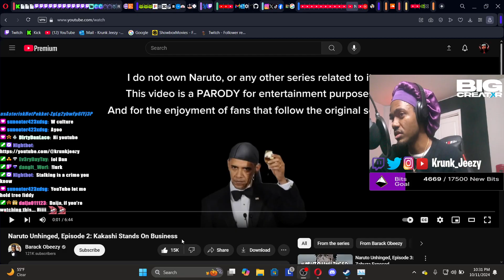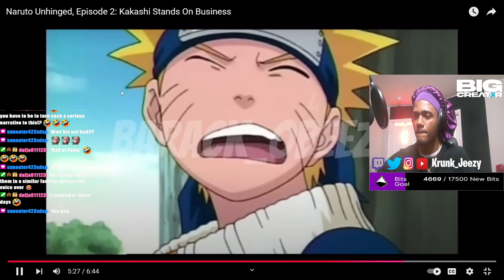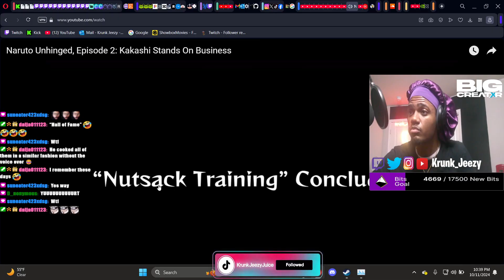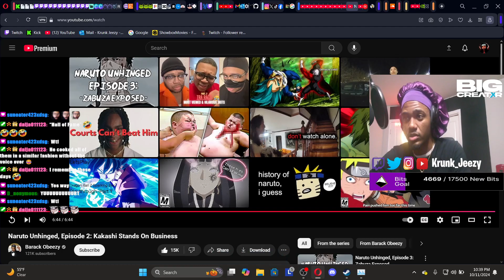Krunk Reacts to Naruto Unhinged Episode 2